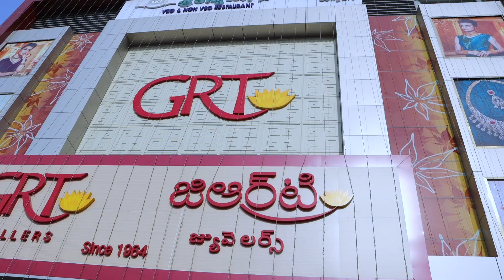My first vlog with my ammi ❤️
Log kehte hain ke 9th may ko mothers day hota hai
par mere liye to harr din mothers day hai😊

My mom was so happy and she was giving me lots of blessings
While doing shopping she said thanks to me I really got emotional because this is nothing for whatever she done for me
Our moms are our superheroes and biggest supporters but we usually don't tell them enough how much they are appreciated👇🏻

First she refused to make vlog with me but I explained her I want to start my first vlog with you mom then she agreed in one second this is every moms nature they want to see their children successful.

Alhamdulillah ab isse zyada kya chahiye mujhe duniya ki har Khushi milgayi😊
Feeling blessed😇 coz I started my first vlog with my mother
                                   Love you so much ammi❤️

Add me on Snapchat! Username: sammysam300